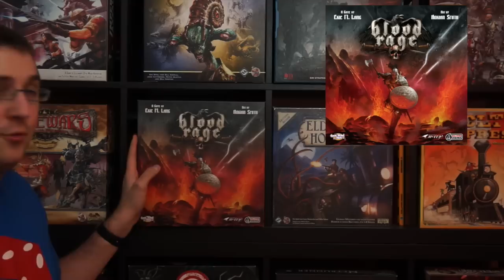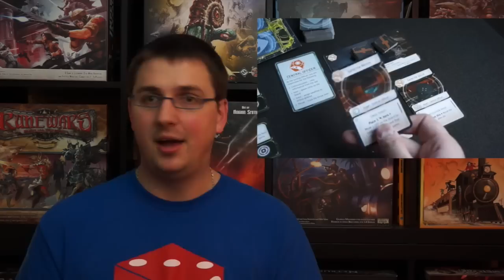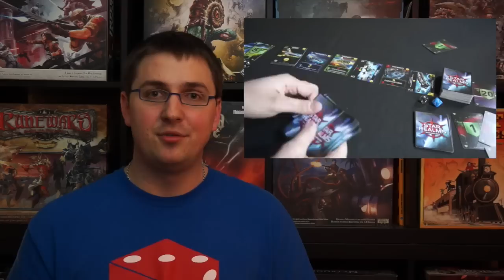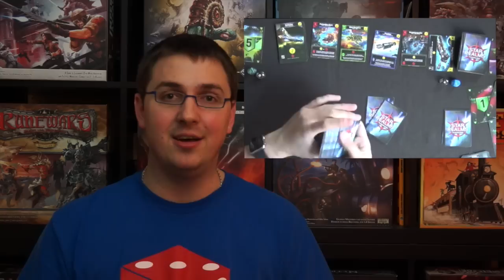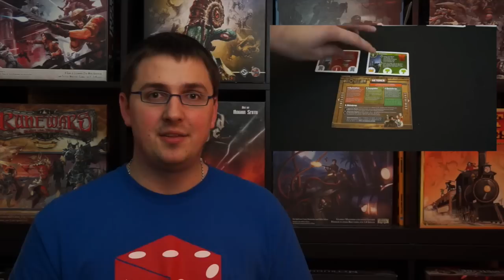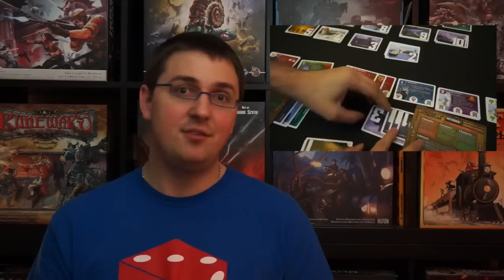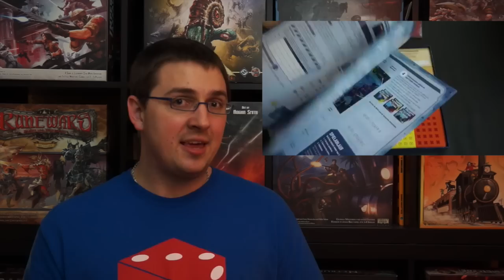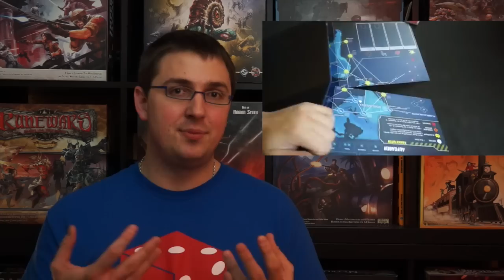Die besten Brettspiele 2015 - Plätze 5 - 1 (Blood Rage, XCOM, Star Realms, und ...)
Die besten Spiele 2015 Plätze 5 - 1

Ich freue mich über jede Unterstützung, egal ob moralisch und finanziell :)